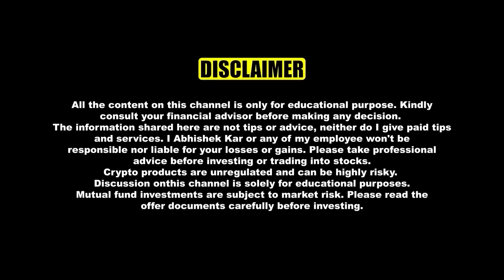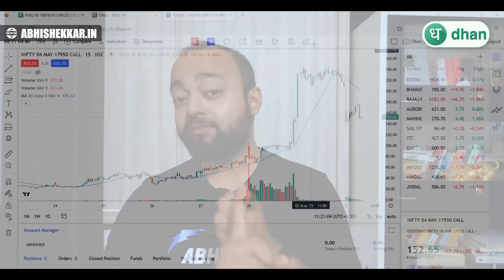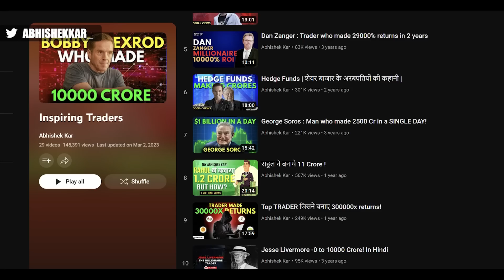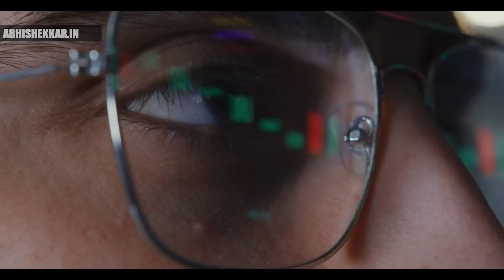Dark Side of CROREPATI Traders